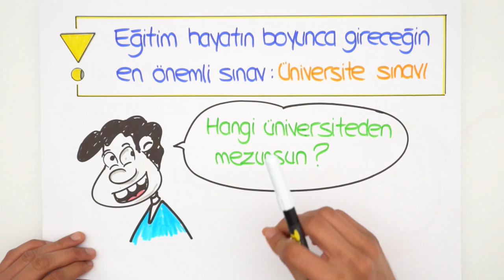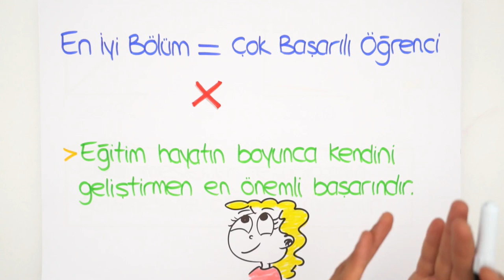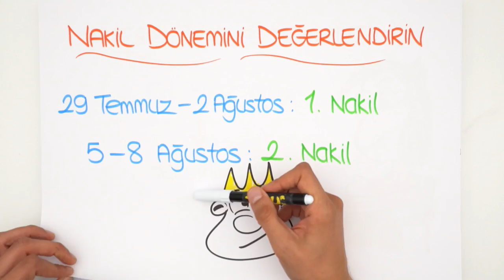LGS Puanı Düşük Olanlara Tavsiyeler!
LGS puanı düşük olanlar! Sizlere çok güzel tavsiyelerimiz var. Bu videoyu mutlaka izlemelisiniz!✔ Emeklerim boşa gitti diye sakın üzülme, olumsuz olmana hiç gerek yok. Nakil dönemini iyi değerlendirmen senin için çok önemli unutma.😊